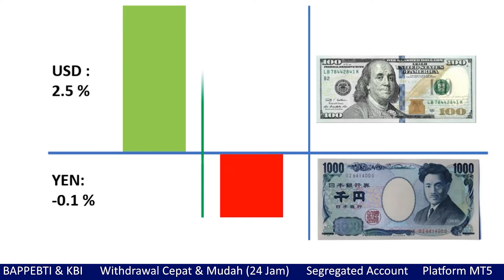Apa itu Carry Trade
Halo Sobat Trader,

Bagi Sobat Trader yang mau bergabung untuk mendapatkan free signal, informasi terupdate, edukasi, ⁣ mari bergabung bersama kami dikomunitas Telegram Forex Simpro, Join di
📢 Information :⁣⁣
📱 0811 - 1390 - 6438 atau Chat di Telegram Forex Simpro Community⁣⁣
🔔 Youtube Forex Simpro⁣⁣
Trade By Your Self and Self Trading⁣⁣